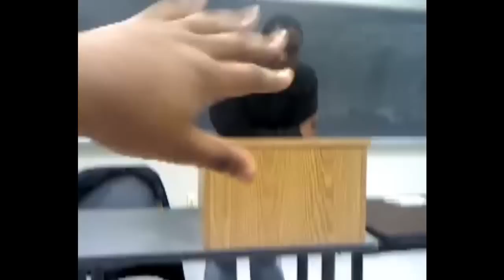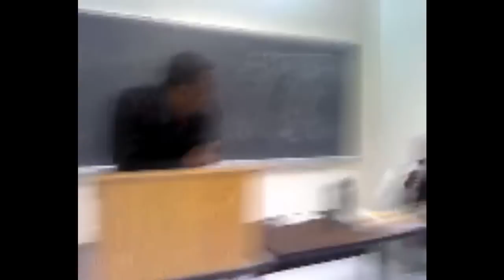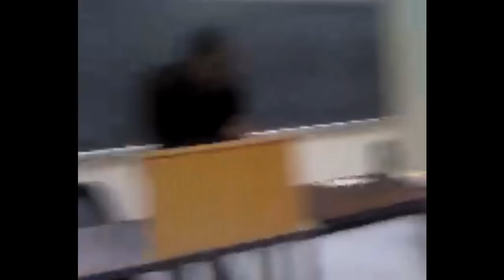Lecture At Nassau CC on Gangs & The Lifestyle Pt.2 (Christen"P.Black / Chief JudaH 🪶🏹" Bradley)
Former GangBanger Speaking To The College Students Of Nassau CC About His Experiences In The Gang Lifestyle !!!